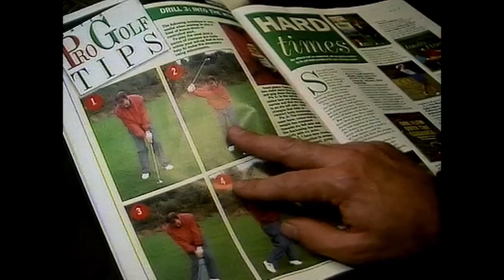London's Burning drill